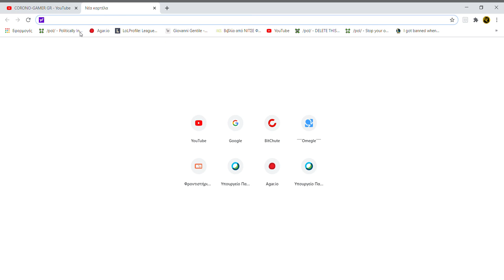Νέα καρτέλα Google Chrome 2020 11 15 20 08 12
misw tous araphdes